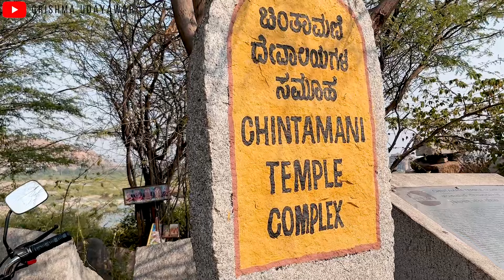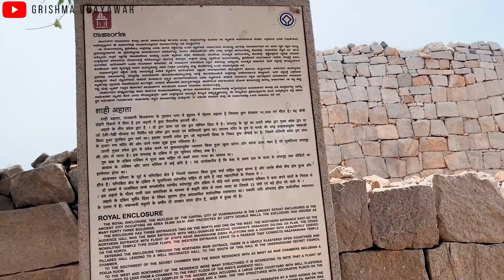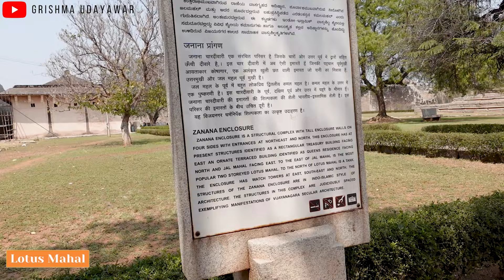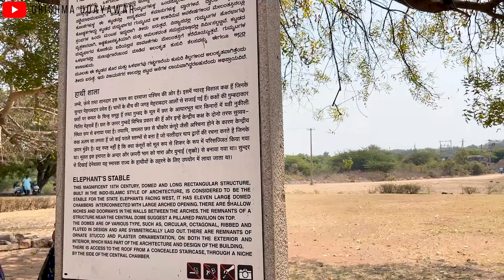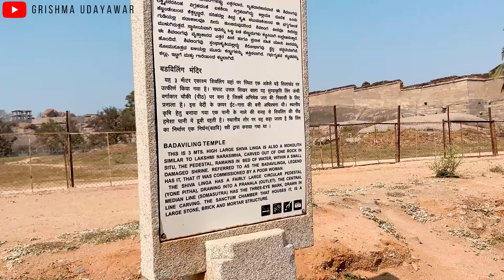Hampi Travel Vlog - Two Day Plan with budget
The historic city of Hampi has so many mysterious and fascinating places and their stories and secrets will blow your mind! This is Hampi and here is the travel vlog for 2 day budget plan with places to see, stories, history, food, stay, and more all including the budget.

• Amazon Store Front
• Vlog Camera Sony ZV-1
• Camera Mic
• Recording Mic